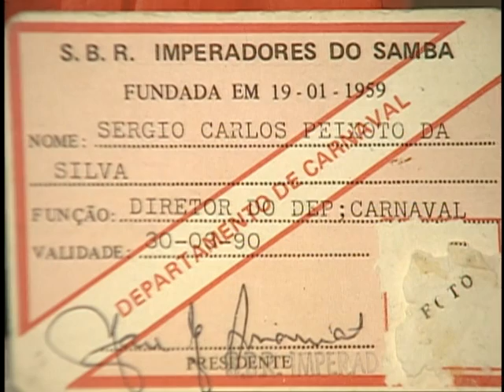Sérgio Peixoto no Personagens da Folia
TVCOM